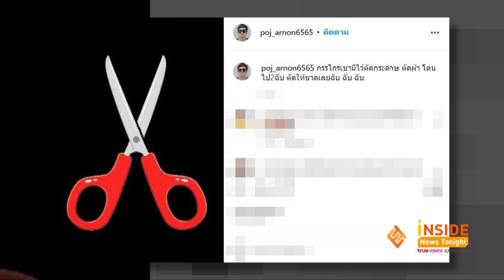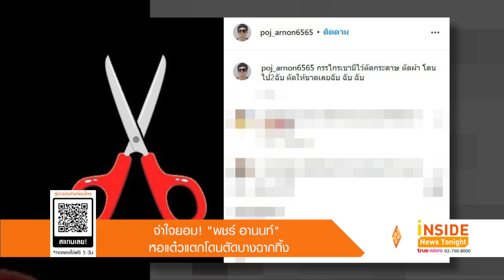จำใจยอม! “พชร์ อานนท์” หอแต๋วแตกโดนตัดบางฉากทิ้ง!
อีกไม่กี่วันภาพยนตร์เรื่อง หอแต๋วแตกแหกโควิดปังปุริเย่ ของผู้กำกับมากฝีมืออย่าง พชร์ อานนท์ ก็จะเข้าฉายในโรงภาพยนตร์แล้ว แต่ล่าสุดดันมีข่าวออกมาว่าบางฉากไม่ผ่านกองเซ็นเซอร์ เนื่องจากมีเนื้อหาไม่เหมาะสม จึงต้องมีการตัดบางซีนออกไป

งานนี้ทำเอาผู้กำกับอย่าง พชร์ อานนท์ ถึงกับแอบเคือง ถึงขั้นที่เจ้าตัวโพสต์รูปกรรไกรพร้อมข้อความว่า “กรรไกรเขามีไว้ตัดกระดาษ ตัดผ้า โดนไป 2 ฉับ ตัดให้ขาดเลยฉับฉับฉับ” แต่โพสต์นั้นก็ถูกลบไปในเวลาต่อมา รวมถึงข่าวที่มีการติดต่อ พลอย ชิดจันทร์ มาร่วมฉาก จากวลีดัง ฉันเป็นประธานบริษัท